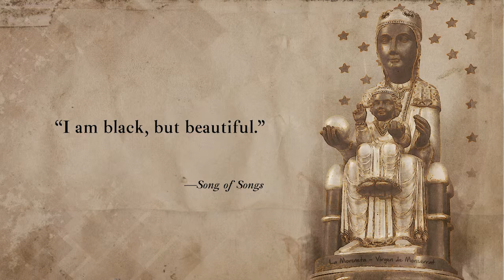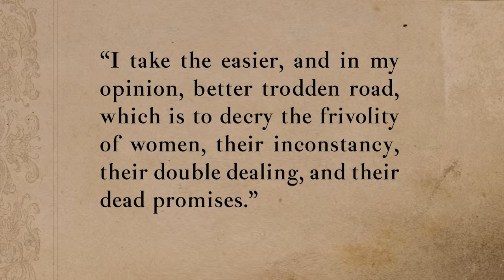Lesson 39: Eugenio, Anselmo, Vicente, and Leandra